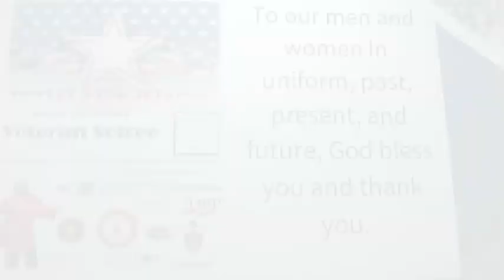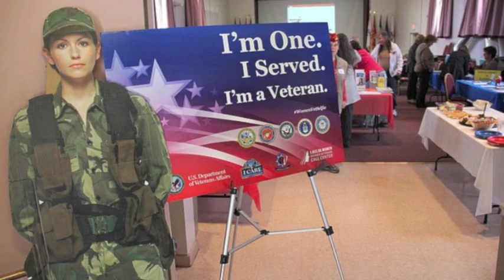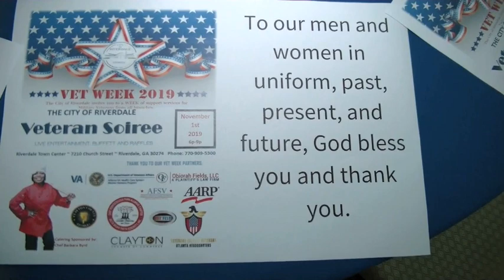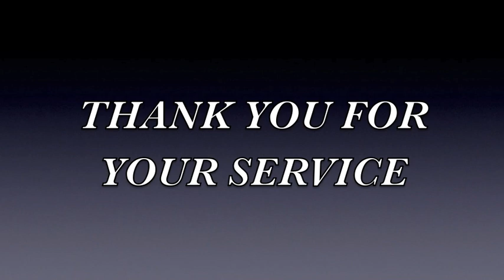DR.LOVES INTERVIEWS VETS @ THE RIVERDALE TOWNCENTER 2019 (A FIX IT PRODUCTION)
If you are or know a veteran this is a must-see. Dr.Love sat down and interviewed some of the vets that attended the opening dinner reception at the Riverdale Towncenter. This video will be put in a time capsule at the Smithsonian in Washington D.C. It will be opened in 20 years from now.2039. We are thankful for today's vets who gave of their time and service for the country and to this project.  THANK YOU FOR YOUR SERVICE.